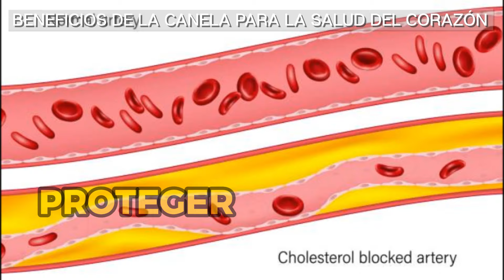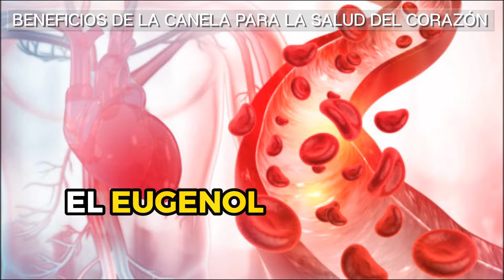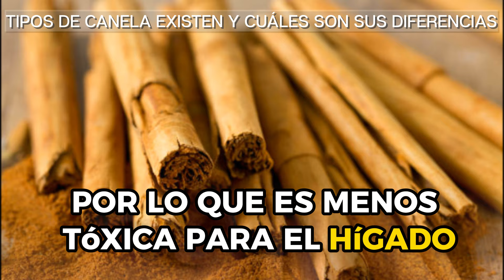CANELA: BENEFICIOS, PROPIEDADES Y PRECAUCIONES 🟤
La canela, una especia obtenida de la corteza de los árboles de Cinnamomum, ofrece numerosos beneficios para la salud, aunque también presenta contraindicaciones y efectos secundarios importantes.

Proviene del árbol Cinnamomum verum, originario de Sri Lanka, y su historia se remonta a tiempos antiguos, siendo utilizada en diversas culturas por sus propiedades aromáticas y medicinales. En la actualidad, se produce en varios países, siendo la de Sri Lanka y China de mayor calidad.

Entre sus beneficios para la salud, se destaca su capacidad para favorecer la salud del corazón, reduciendo el colesterol y triglicéridos, mejorando la circulación y protegiendo el endotelio vascular.
Además, la canela puede ayudar en la prevención y control de la diabetes tipo 2, así como en la regulación del peso corporal, gracias a su efecto termogénico y su capacidad para mejorar la sensibilidad a la insulina.

La canela también posee propiedades antiinflamatorias y antioxidantes, que pueden aliviar el dolor y la inflamación, combatir infecciones y prevenir el envejecimiento prematuro de las células. Mejora la capacidad cognitiva y el estado de ánimo, gracias a su efecto neuroprotector y neuromodulador.

En cuanto a su uso en la cocina, la canela puede emplearse de diversas formas, desde espolvorearla sobre alimentos hasta añadirla a infusiones y recetas tanto dulces como saladas. Sin embargo, es importante tener en cuenta las contraindicaciones, como alergias al cinamaldehído, el riesgo durante el embarazo y la lactancia, y las interacciones con ciertos medicamentos.

El consumo excesivo de canela puede causar irritación gastrointestinal, hepática e interactuar con medicamentos, por lo que se recomienda consumirla con moderación y consultar con un médico si existen preocupaciones.

📌CAPÍTULOS 🎞️

00:00 Introducción
00:23 ¿Qué Es La Canela Y De Dónde Proviene?
01:24 Beneficios De La Canela Para La Salud Del Corazón
02:15 La Canela Prevenir Y Controlar La Diabetes Tipo 2
03:23 La Canela Contribuye A Mantener El Peso Corporal
04:11 Propiedades Antiinflamatorias Y Antioxidantes
05:14 Mejora Capacidad Cognitiva Y El Estado De Ánimo
06:19 La Canela En La Cocina Y En Infusiones
07:15 Tipos De Canela Existen Y Cuáles Son Sus Diferencias
08:28 Contraindicaciones De La Canela
10:20 Efectos Secundarios Del Consumo Excesivo De Canela

Descubre el poder de la Naturaleza 🌿🐾🌄🌎